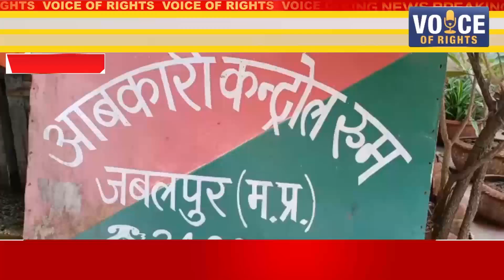जबलपुर ll आबकारी विभाग का दफ्तर छोटे से कमरे में हो रहा संचालित